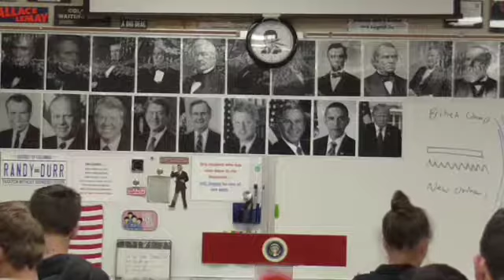01 1812 5